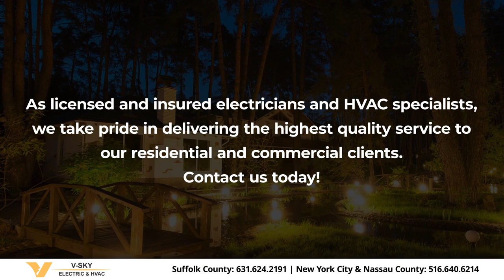V-SKY ELECTRIC & HVAC Huntington Station New York 11746